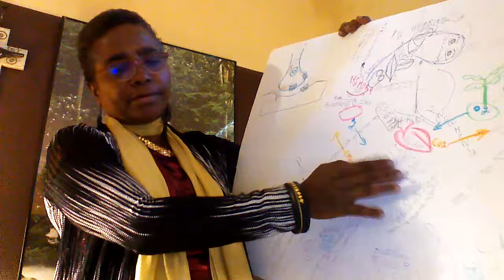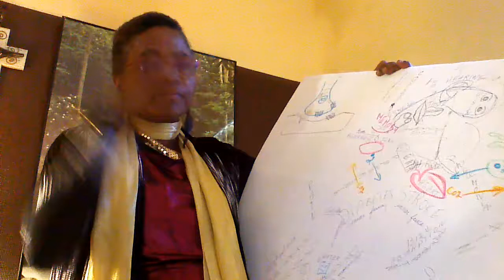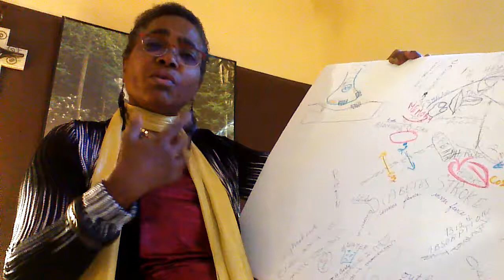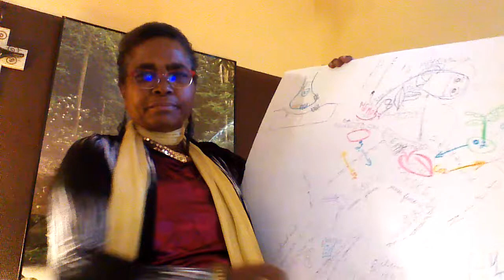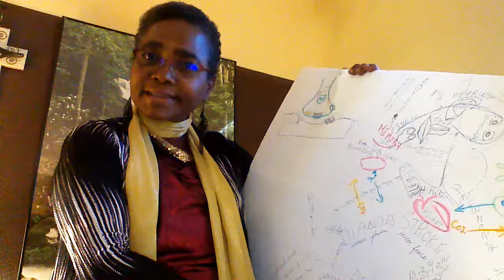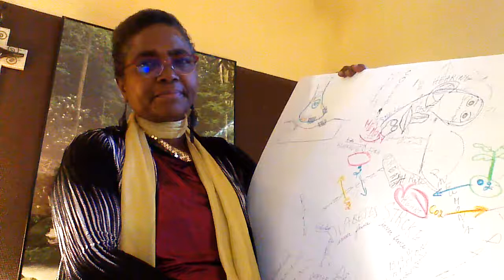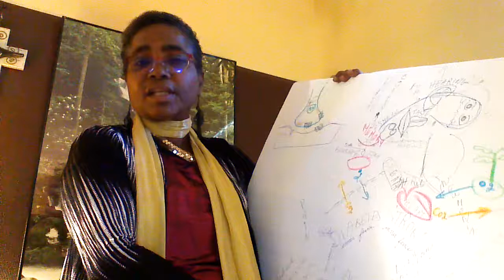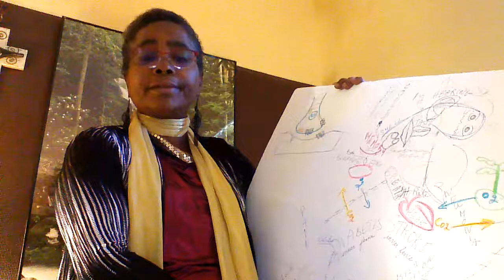Not Related to Normal Aging!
Invite people to have values such as patience, to build faith and hope and love for each other. Incidence such as diabetes associated with stroke as not related to normal aging! Multiple levels attacking such as high blood pressure! But diabetes can be controllable and manageable! Aging goes well if managed well! Diabetes identified as insulin resistance can reach blood brain barrier;normally brain does not care about insulin to be healthy. Diabetes type 1 as insulin deficiency, type 2 as insulin resistance and type 3 as insulin resistance crossing blood brain barrier turning to Alzheimer's disease. Strong correlation factor associated with Alzheimer disease such as diabetes leading to hypertension for long time and stroke. Million of brain cells are dying each minute after stroke event.